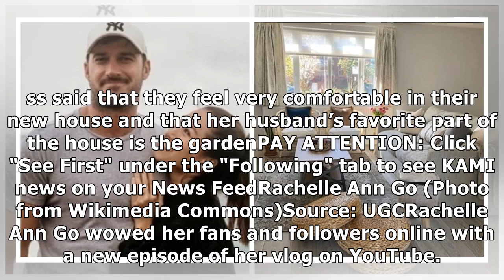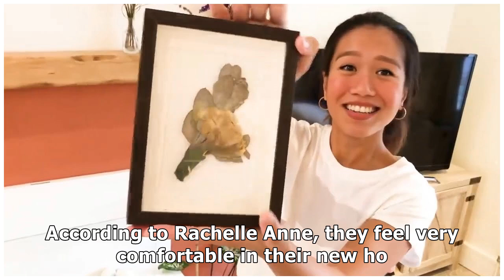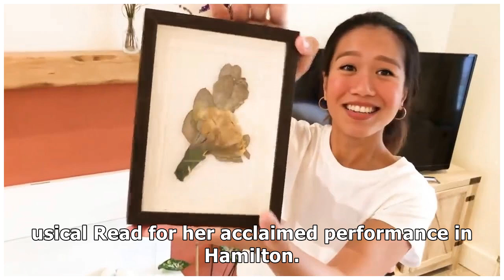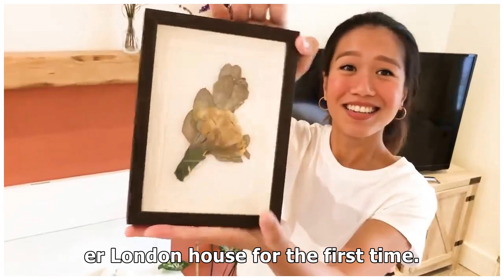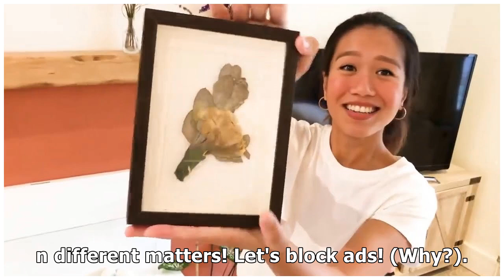Rachelle Ann Go gives a tour of her house in London with foreigner husband